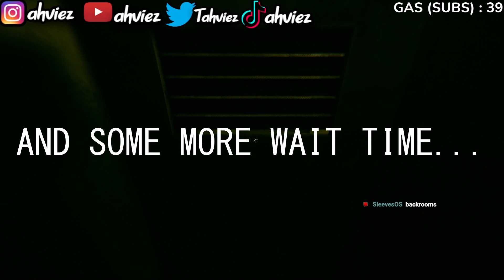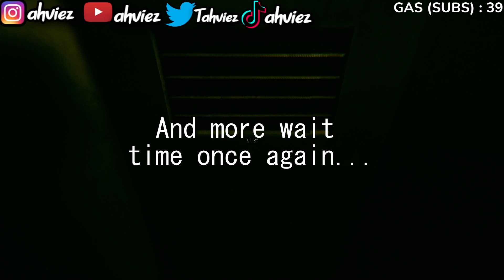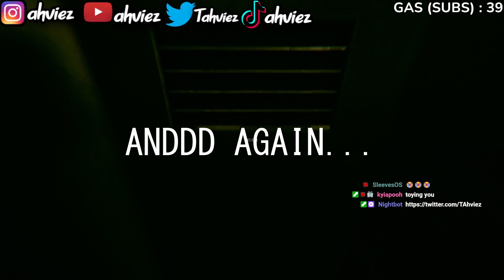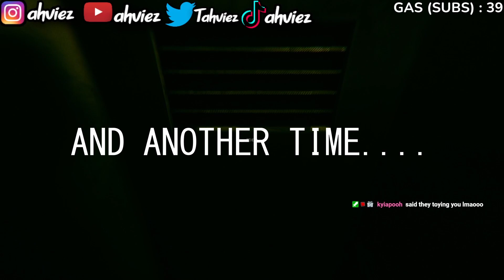SO I GOT SCAMMED BY DOOR DASH AND THIS IS WHAT HAPPENED...